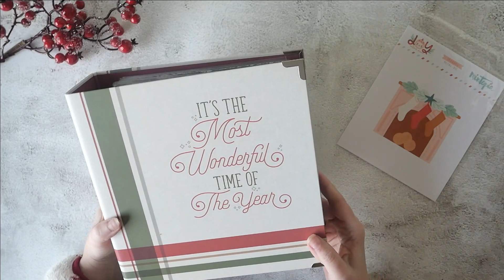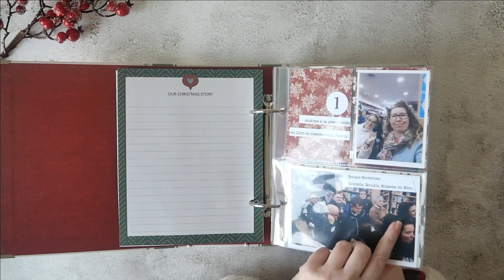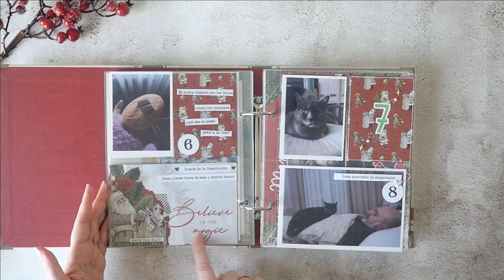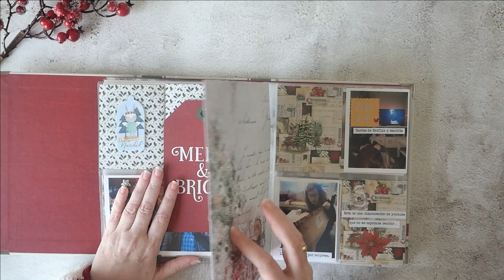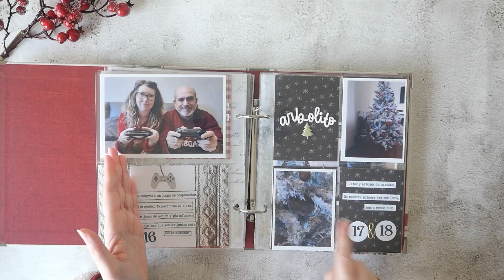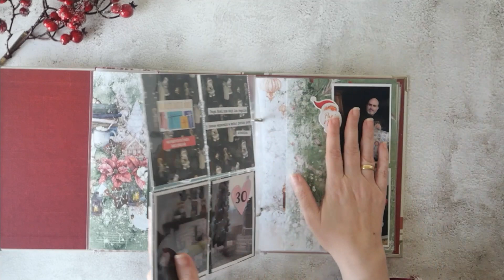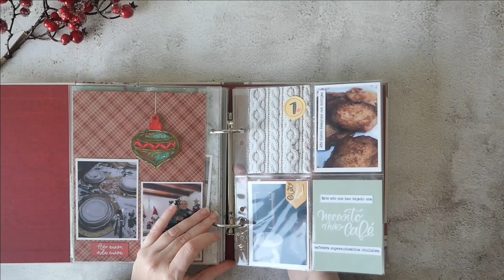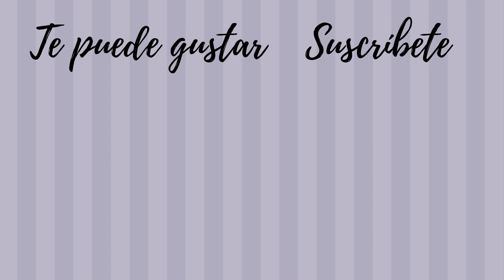ALBUM FOTOS DECEMBER DAiLY 2022/23 Diario de Navidad Scrap /Project Life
¿Cómo me quedó el diario de Navidad ? Puedes descubrirlo aquí.
Es la primera vez que documento día a día...

💗 Aquí te dejo enlaces interesantes:
Cizalla Fiskars ProCision que corta cartón

💗EQUIPO DE GRABACIÓN:
Panasonic Lumix G100
Microfonos BOYA inalambricos
MIcrofono YETI Blue